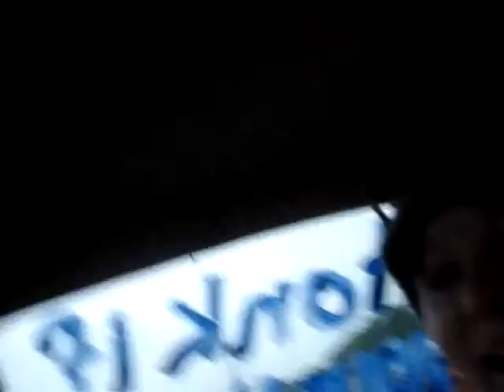I'm On A Boat bahaha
on the way to panama city to see hollywood undead